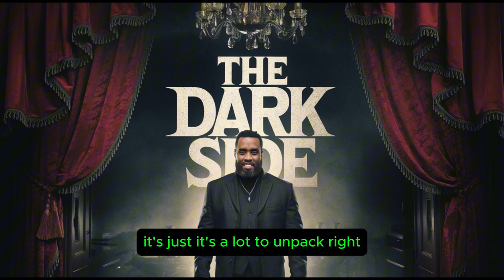What is going on with Diddy, Will Smith, Jay-Z Podcast